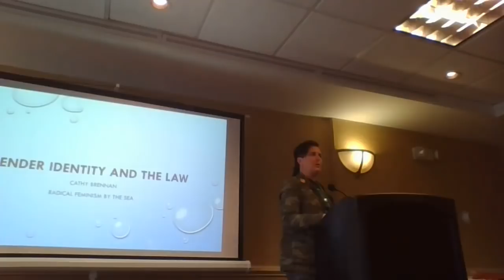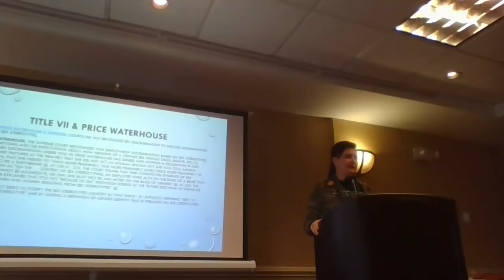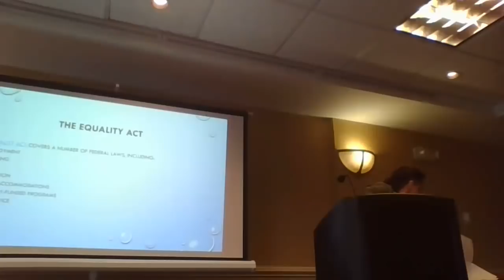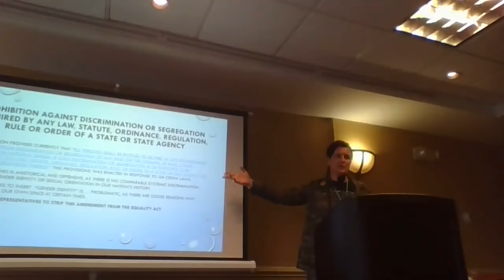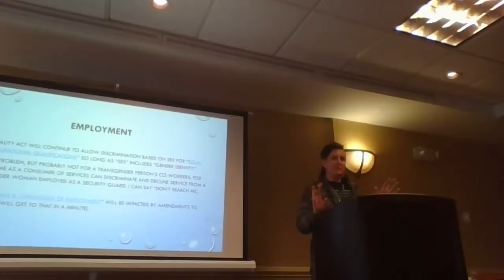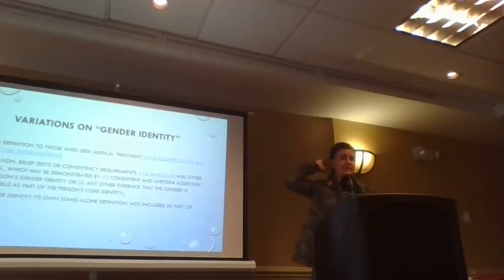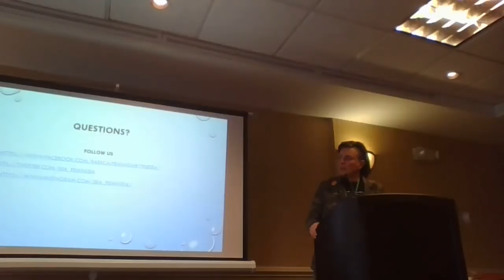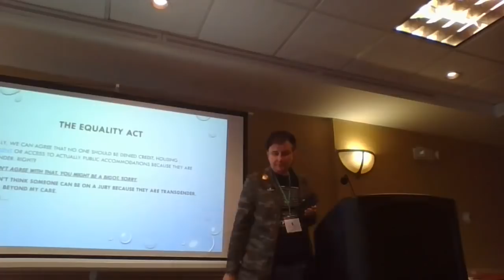Cathy Brennan on "Gender Identity and the Law"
Cathy Brennan on "Gender Identity and the Law" at Solidarity: A Radical Feminist Conference in Rehoboth Beach, DE on Sunday, April 14, 2019.